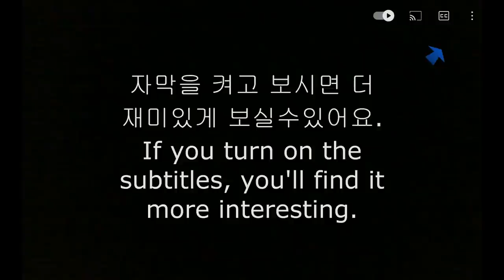ASMR 미쳤다 매워 속았다 불닭보다 맵다 맵소킹치킨 먹방 BHC KOREAN BEST TOP CRAZY CHICKEN MUKBANG EATING SHOW